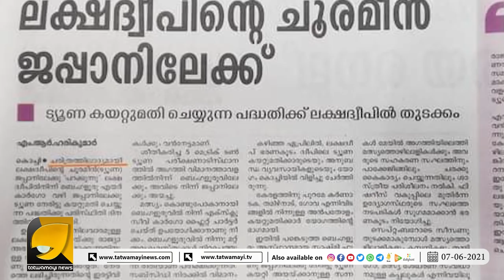മാധ്യമനുണകൾപൊളിയുന്നു.5മെട്രിക്ടൺട്യൂണ ജപ്പാനിലേക്ക് കയറ്റിയയച്ചുകേന്ദ്രത്തിനൊപ്പം ലക്ഷദ്വീപ്വാസികൾ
മാധ്യമ നുണകൾ പൊളിയുന്നു. 5മെട്രിക്ടൺ ട്യൂണ ജപ്പാനിലേക്ക് കയറ്റിയയച്ചു കേന്ദ്രത്തിനൊപ്പം ലക്ഷദ്വീപ് വാസികൾ